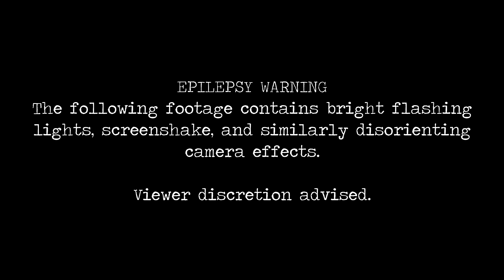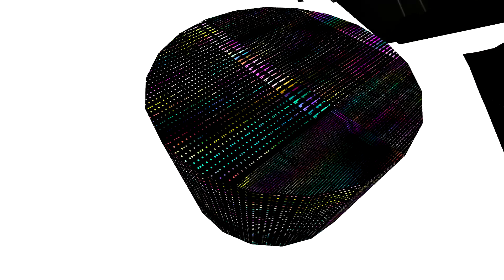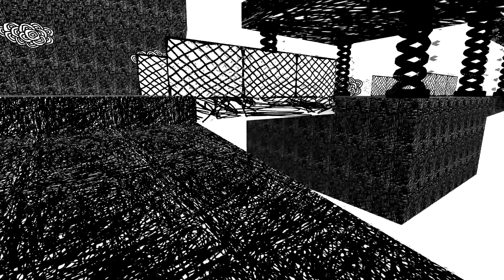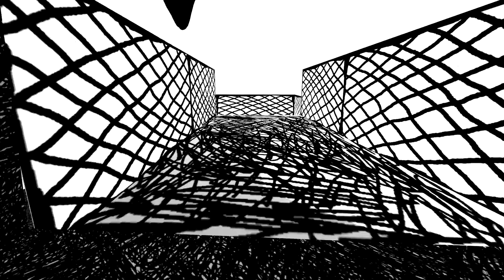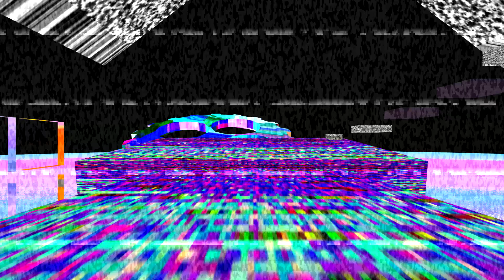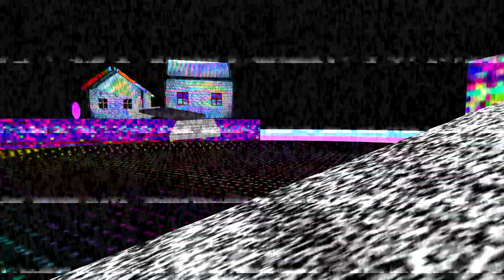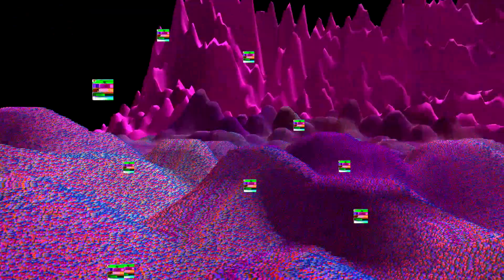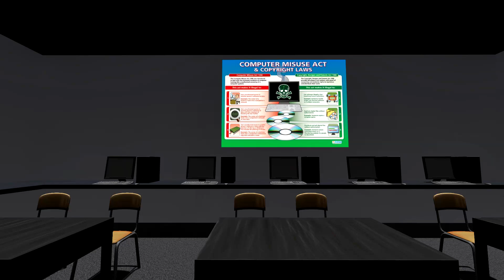Quantum Eternity (REALLY WEIRD GAMES)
An LSD-style walking sim by Scrib-dev.